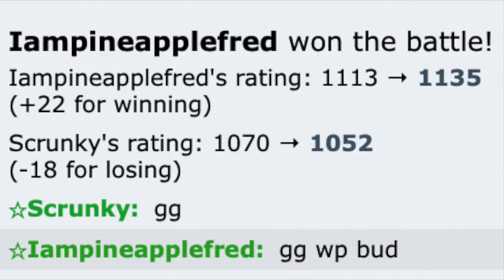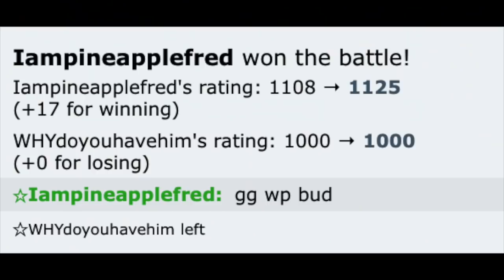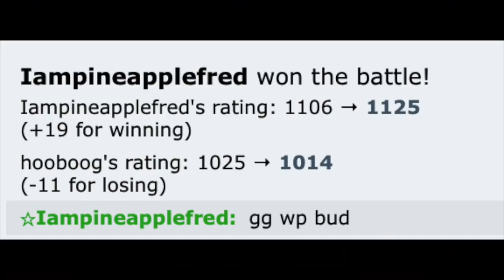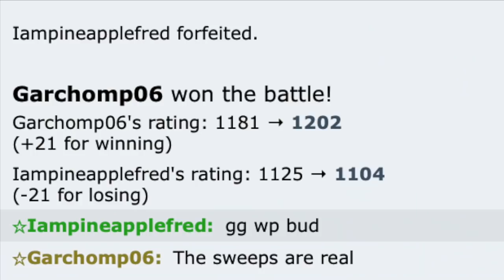What if Brock's team was actually good?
Video Title: What if Brock's team was actually good?

I'm definitely 1000% going to continue this series regardless of the number of views and likes, because it's my channel lol

Sonic the hedgehog knuckles ost credits E2 AB
Tik tok clock mario kart ds music extended original soundtrack
Rainbow road mario kart ds ost song theme HD
Sonic and knuckles ost data select high quality
Malo mart the legend of zelda twilight princess music extended